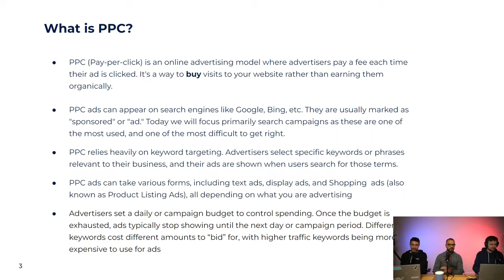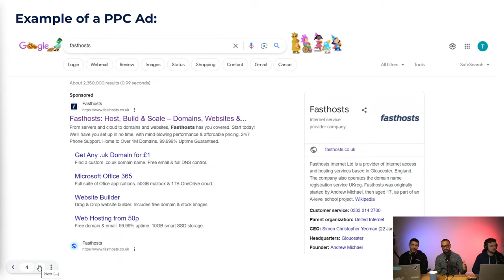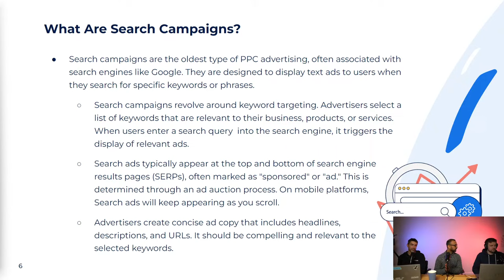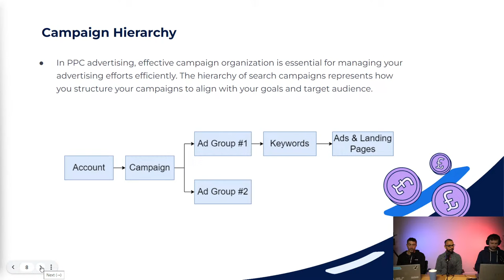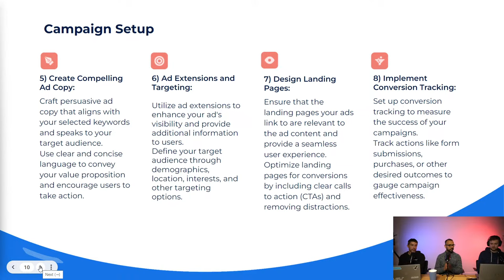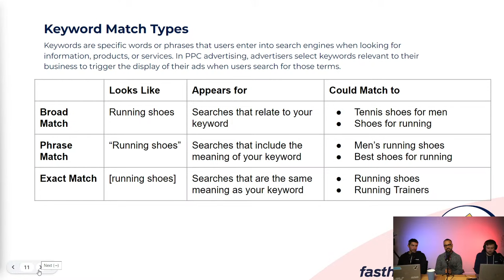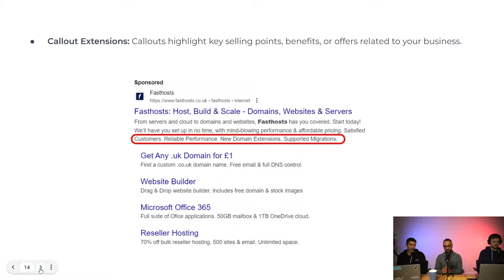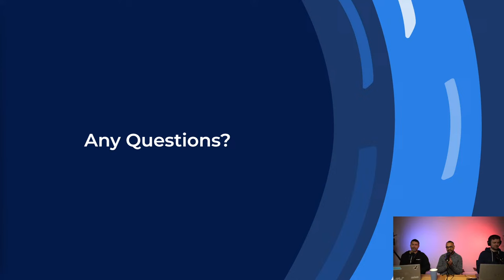A Beginners Guide to PPC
Join us for a free live e-learning session, covering the basics of PPC and how to apply it to your website and business. Listen to our PPC expert and get the chance to ask your own questions in the live comments!